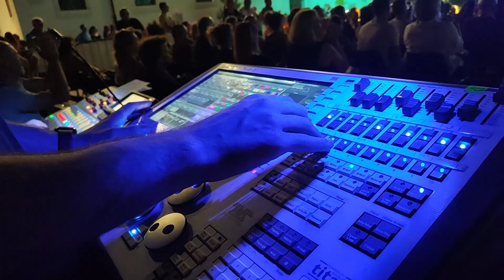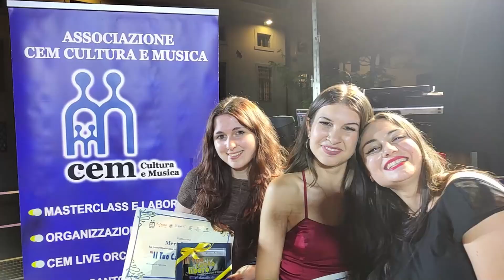Il tuo Canto Libero 2024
Serata finale “IL TUO CANTO LIBERO” - Festival canoro Città di Pordenone - 21^ edizione.

Mercoledì 24 luglio ore 20.45
Piazza della Motta, Pordenone

Con la partecipazione di: ABSOLUTE5
Ha presentato: Lorena Favot